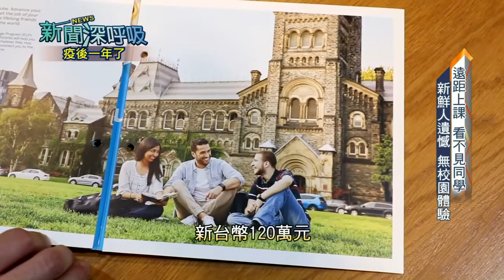疫情攪局逆向思考找機會 OH!Study陪你一起尋找更好的機會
入學門檻寬鬆，學費優惠與高額獎學金，現在申請留遊學最划算！
線上+實體超前修習學位，海外就業盡早卡位！
現在申請入學，不限學校，免代辦費！！！

OH!Study－海外教育第一品牌，超過25年專業代辦經驗！
國家選擇最多元，美國、加拿大、英國、歐洲、紐西蘭、澳洲、歐洲、亞洲
全球500多個留遊學地點，配合學校最豐富課程最多元
留學：研究所、大學、學院、高中
遊學：語言學校、暑期課程、青少年夏令營
海外工讀：留學工讀、實習及建教課程、遊學打工

免費個人化諮詢，合作學校代辦費 0 元，兩名以上專職顧問協助選校及申請，一站式貼心服務！
選校服務→申請學校→辦理簽證→住宿安排→機票安排→代匯服務→當地保險→行前說明會→後續服務
每年固定舉辦兩次春季及秋季「海外留遊學展」，超過百所國外學校前來參展，歡迎對留遊學/進修有興趣的朋友們來參加，一次蒐集最完整的資訊！

全台海外留遊學專線：
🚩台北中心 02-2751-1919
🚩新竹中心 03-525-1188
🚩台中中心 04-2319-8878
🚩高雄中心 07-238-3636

＊感謝新聞深呼吸訪談拍攝，影片截錄自本節目